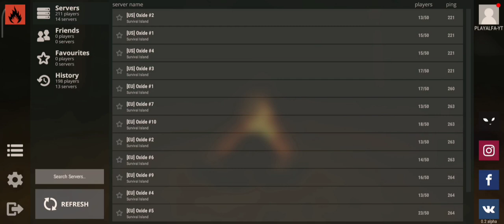INICIANDO SERVIDOR NO NOVO JOGO DE SOBREVIVENCIA MUNDO ABERTO E RAID OXIDE SURVIVAL